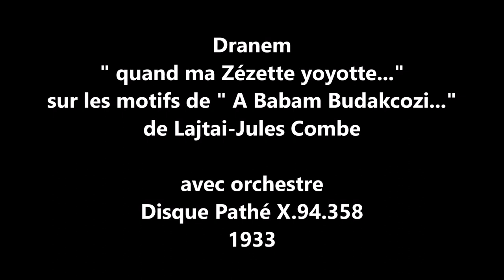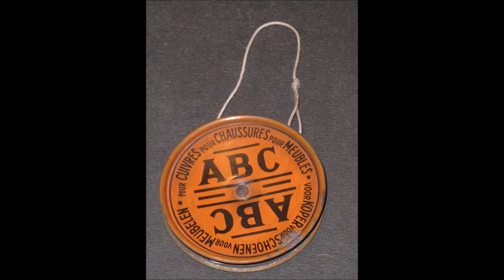Dranem " Quand ma Zézette yoyotte " 1933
Dranem  " Quand ma Zézette  yoyotte "  sur les motifs de " Bubam Budakcozi " de Lajtai et Jules Combe - avec orchestre
disque 78 tours Pathé X.94.358 de 1933